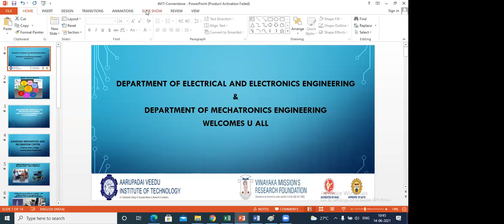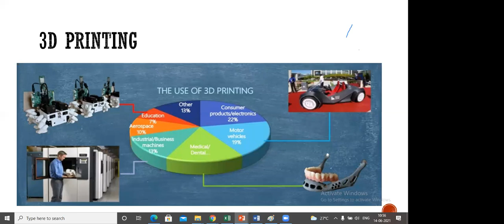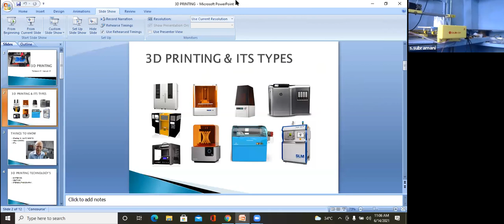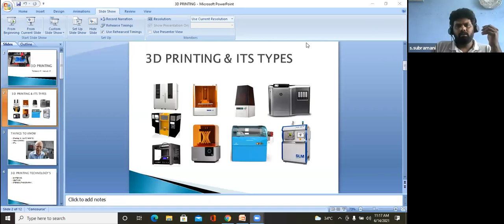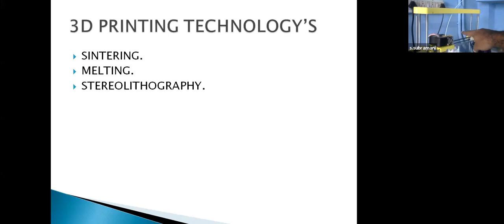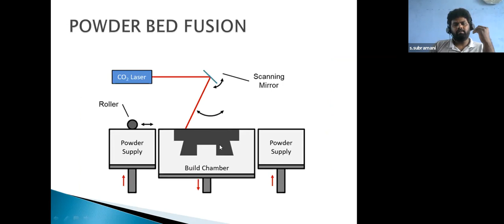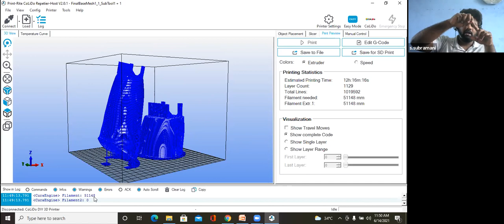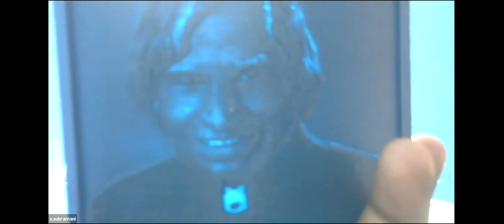Day 1 3D Printing Dream It Build It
Introduction to 3D Printers , Types of 3D printers